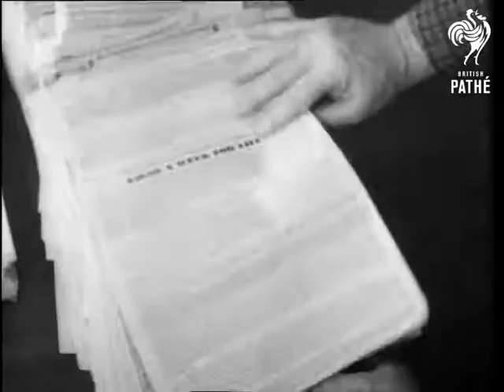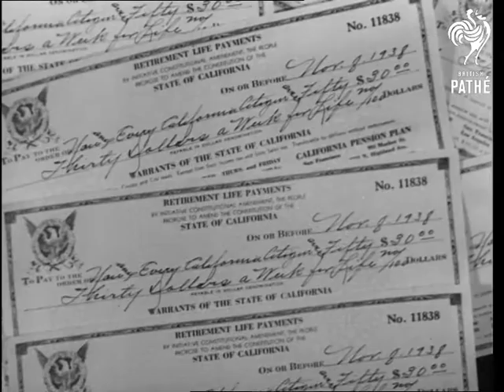Cinetopicalities In Brief No. 32 (1938)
Titles read: "CINETOPICALITIES IN BRIEF".

In California, United States of America, we see candidate for US Senator, Sheldon Downey, sitting at a desk  and reading a letter.  Commentator talks of his new pension scheme, known as 'Ham and Eggs' that nearly a million Californians have signed up for.  Various shots of petitions for the scheme being passed around a table; exterior of the Retirement Life Payments building; women working in a typing pool; leaflets being printed and stacked; women sorting through a pile of mail and cash at a table.  C/U of the pension payment cheques.

In Germany (?) we see women modelling hooded, woolly sheepskin (?) coats.  One undoes a zip down the back of her hood, turning it into a collar for her coat.

Somewhere in England (?) we several shots of Lockheed aeroplanes flying through the air.  Demonstrations in a workshop show a man pulling a lever to make the wheels of the undercarriage pull up and tuck into the underside of the plane.  Another lever lowers the bomb rack and a third adjusts the wing flaps under the plane to assist in landing and taking off.  L/S of the 'Ensign' plane, Britain's largest airliner which is equipped with this gear, coming in to land in an airfield.
 FILM ID:1180.03